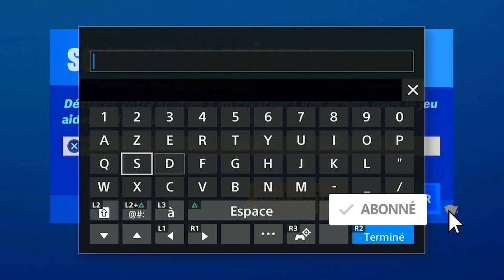SE PROPULSER DE TOUTES LES MAINS DE SENTINELLES SANS TOUCHER LE SOL FORTNITE, ASTUCE DÉFI WOLVERINE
▬▬▬▬▬▬▬ • BIENVENUE 😍 • ▬▬▬▬▬▬▬

▬▬▬▬▬▬▬ • PARTENAIRES 💪 • ▬▬▬▬▬▬▬

"SOISCOOLMEC"
"STRIKESOISCOOL"

.▬▬▬▬▬▬▬ • TOP DON 💰 • ▬▬▬▬▬▬▬

▬▬▬▬▬▬▬ • MUSIQUE OUTRO 🎵 • ▬▬▬▬▬▬▬